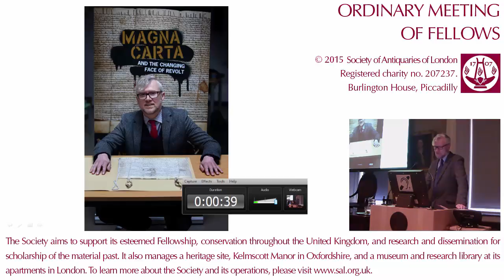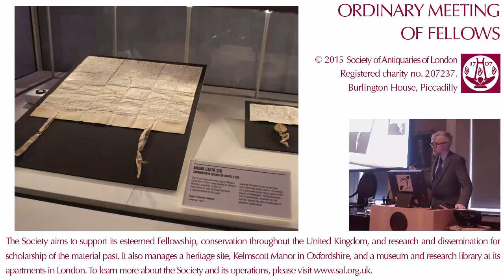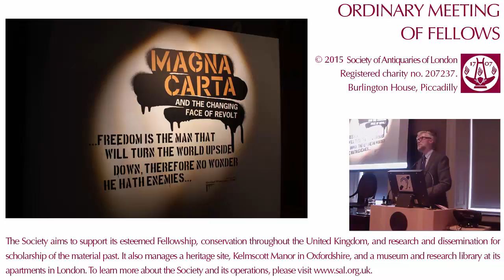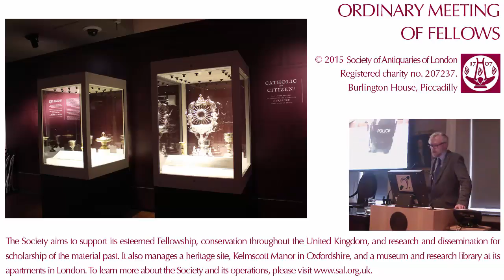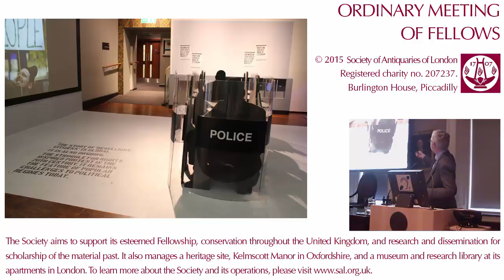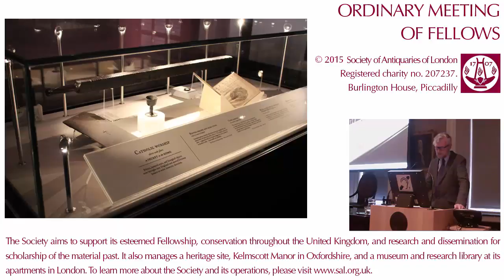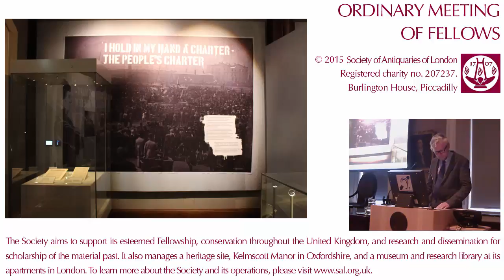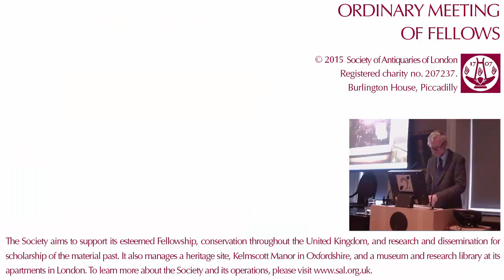1 October 2015: SAL OM, Dr Christian Liddy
1 October 2015. Ordinary Meeting of Fellows. 'Magna Carta and the Changing Face of Revolt', by Dr Christian Liddy, Durham University.